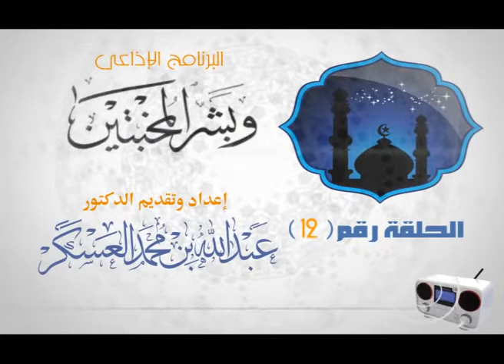الظلم والظالمون 2